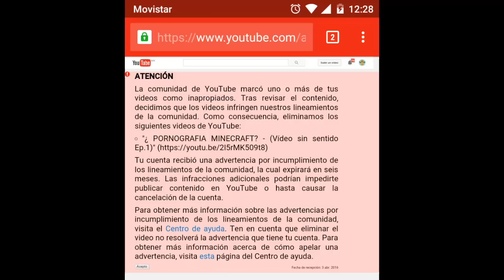The Respawnables - Revolver Challege!!